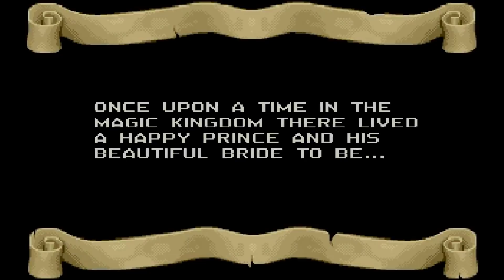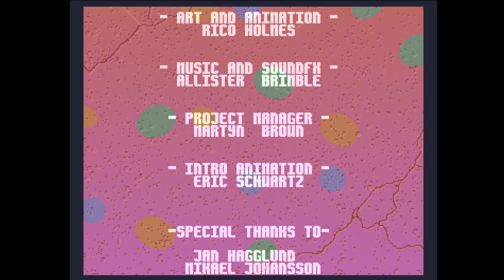UN AMOUR DE GRENOUILLE ! -Superfrog- [DECOUVERTE]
Un jeu de mon enfance, avec la vraie intro d'amiga !! SUPERFROG !!! =D

Comme d'hab, si vous voulez y jouer avec 0 prise de tête, voici ! Bonne chance pour FINIR LE JEU, Y'A GENRE 5 NIVEAUX SECRETS

Téléchargez, dézippez, jouez. Aucun réglage à faire, c'gratuit !!

Toujours le pouce bleu ! Ca aide ! Merci !!